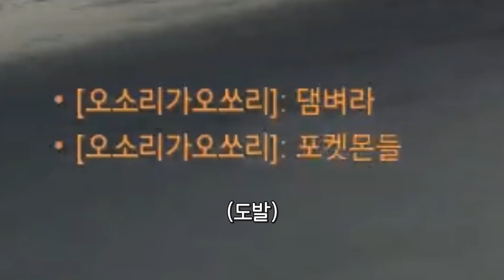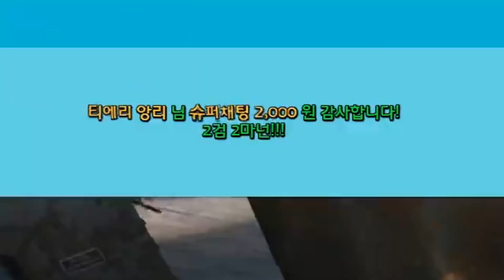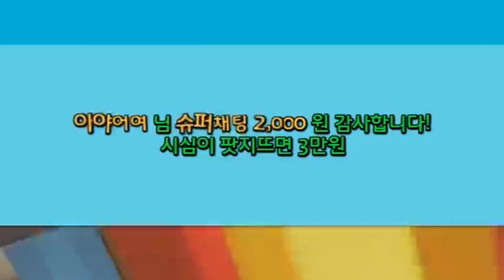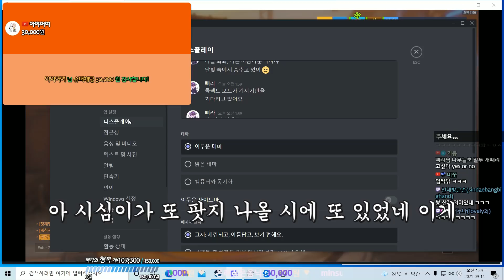더이상 경쟁전 못하겠습니다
(20210917)